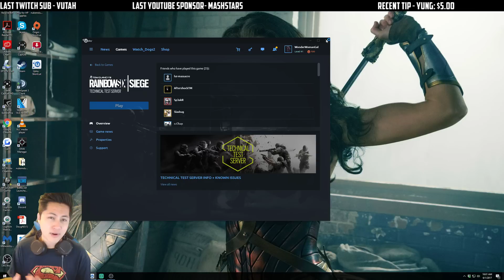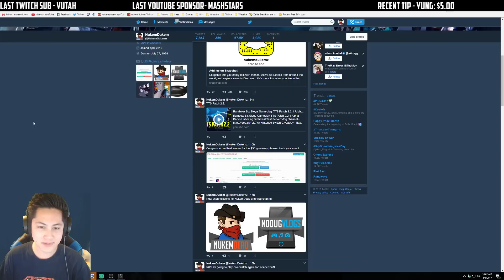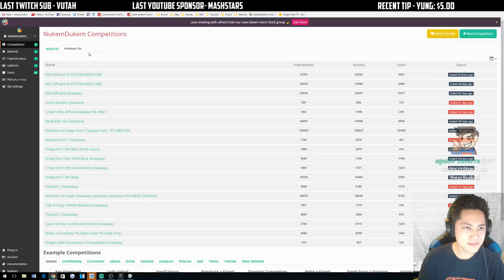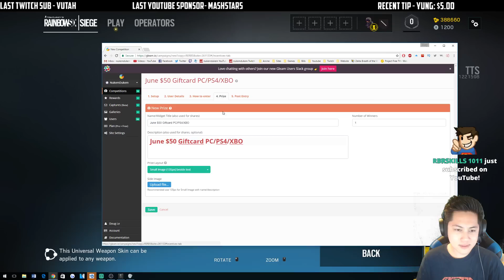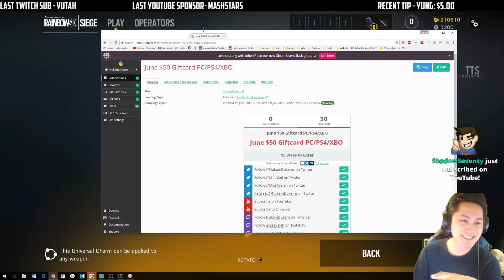Rainbow Six Siege 100 Alpha Packs Opening BLACK ICE SKINS Gameplay TTS Patch 2.2.1 Unboxing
Rainbow Six Siege Gameplay TTS Patch 2.2.1 Alpha Packs Unboxing Technical Test Server